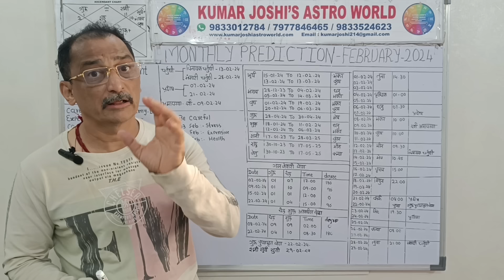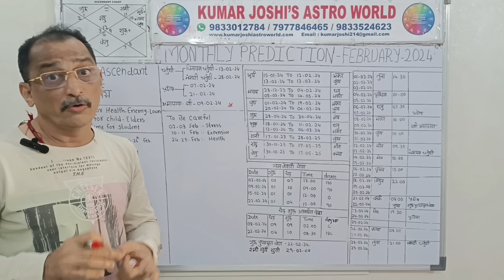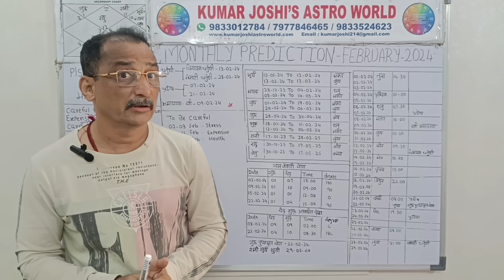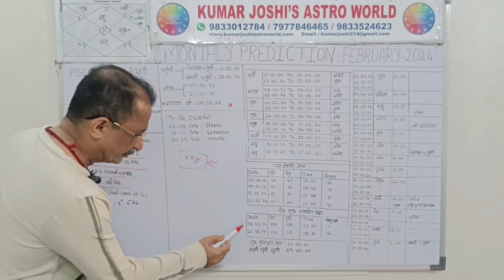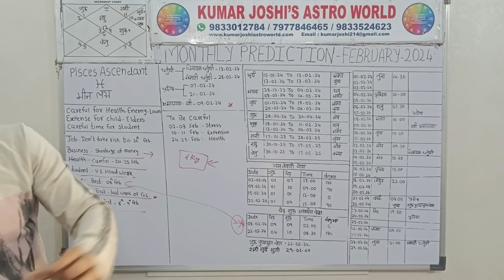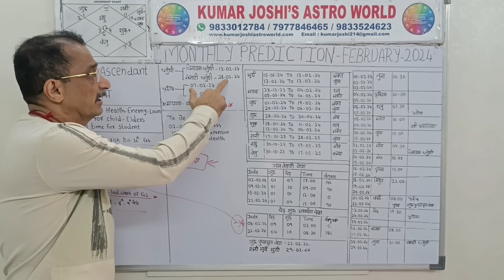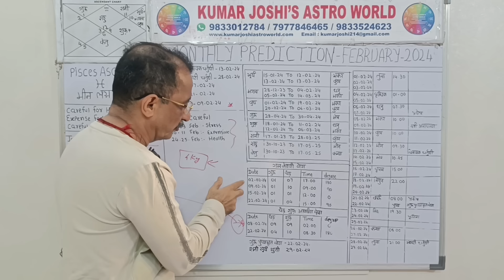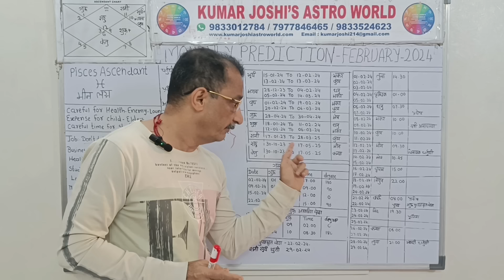PISCES मीन FEBRUARY फरवरी 2024 prediction by Kumar Joshi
PISCES   मीन FEBRUARY फरवरी2024 by Kumar Joshi

A video of General monthly prediction for PISCES Lagna /  मीन  लग्न  Lagna for the month of FEBRUARY 2024 फरवरी2024

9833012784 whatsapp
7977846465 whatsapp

मासिक भविष्यवाणी, फरवरी2024  मीन,  मीनका प्रेम जीवन फरवरी2024, विवाह जीवन   मीनफरवरी2024, छात्र   मीन  राशि, फरवरी2024, विश्व के सर्वश्रेष्ठ ज्योतिषी, कुमार जोशी मासिक  मीन  भविष्यवाणी,